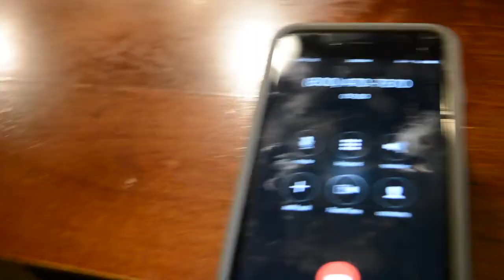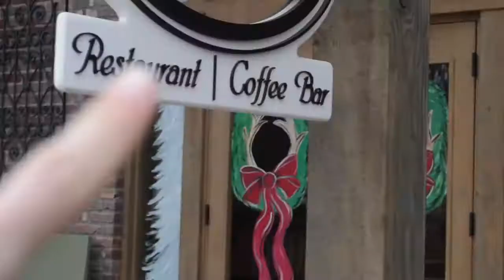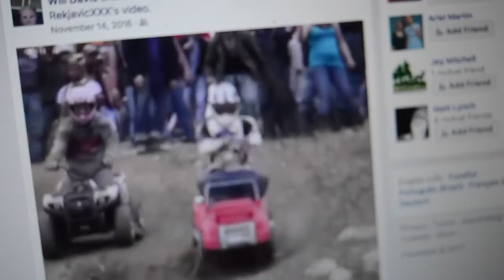Always Do The Right Thing | Vlog 12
I'm quickly learning that it is extremely important to make sure you always do the right thing! No matter what the circumstance, situation, or predicament, just do the right thing!

Hi, I’m Luke Price. I like making videos and sharing them with YouTube.